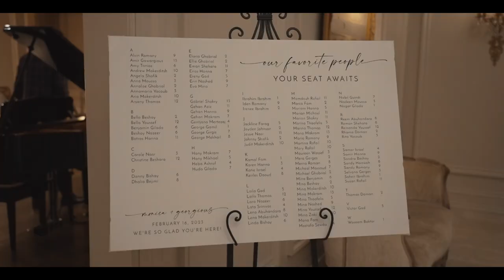Monica & Georgious's Wedding SDE 2.16.2023